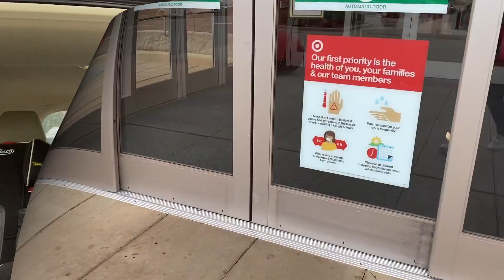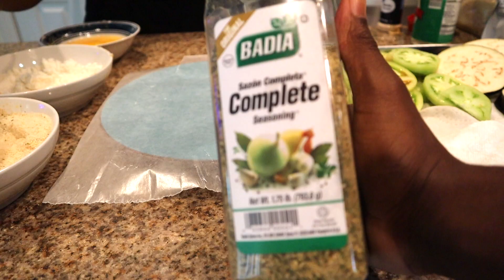KETO WHAT I EAT IN A DAY TO LOSE WEIGHT |KETO FRIED GREEN TOMATOES | KETO EGGPLANT| REBEL ICE CREAM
Hey Goodies! Your girl is shrinking! 😏...I can't keep all of these yummy recipes that help me lose weight to myself. I'm back with another Keto What I Eat in a Day. In this video I am sharing a full day of healthy keto eating. I am also sharing a new recipe that includes Keto Fried Green tomatoes and Keto Parmesan Baked Eggplant. As always, you know I will be delivering a day full of keto with flavor! You're def going to want to they these recipes!

Almond Flour

About Me
Name: Nastassja
Place of Birth: Jamaica W.I.
Where I Live: North Carolina
Married to an amazing Jamaican King
Number of children: 3
Favorite Color: Royal Blue
I really enjoy cooking!!